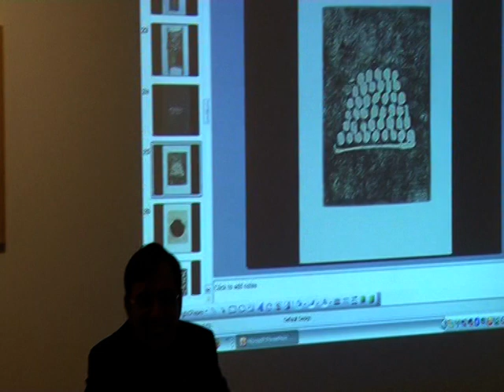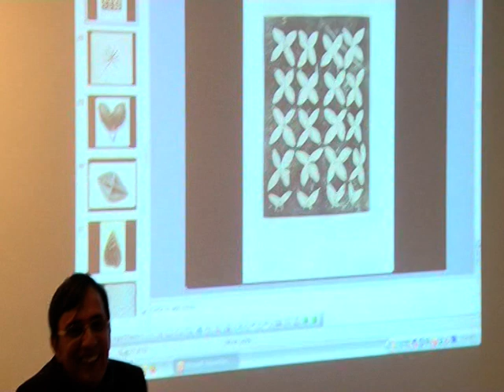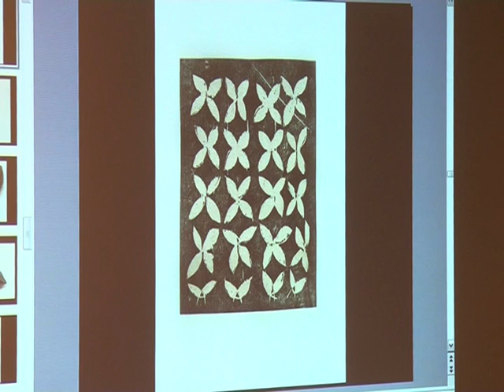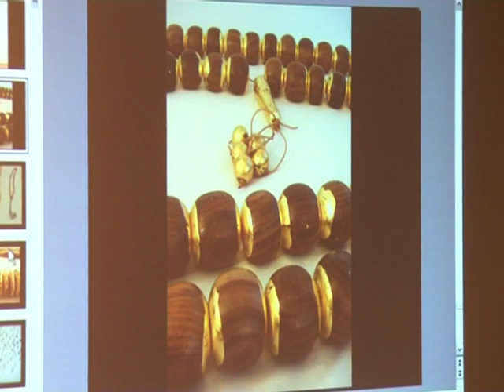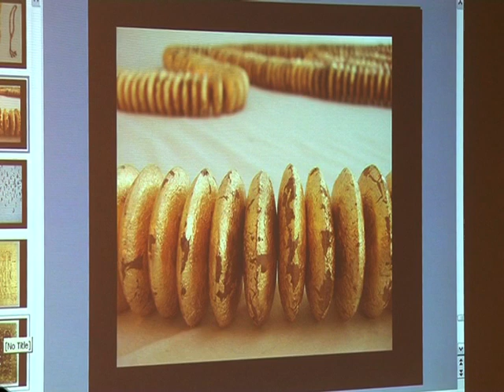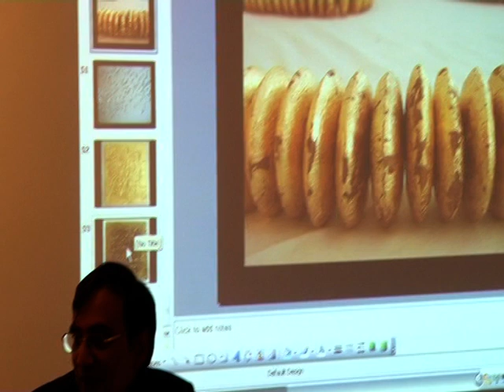In Conversation at Gallery Espace